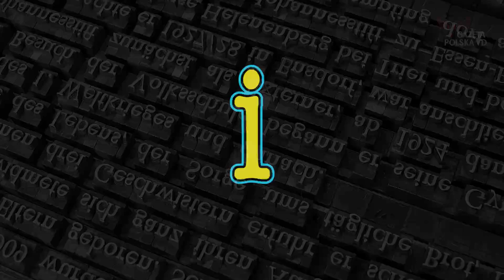Zapach forsy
Ależ będzie boleć, gdy w szybkim terminie
przekażą aktywa Ruskie - Ukrainie...

Wideofraszka Marcina Wolskiego